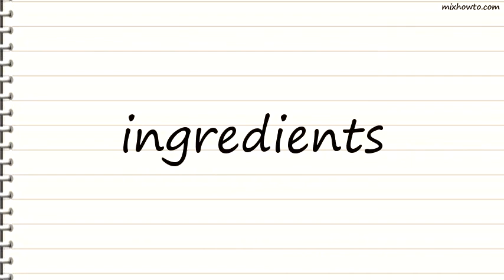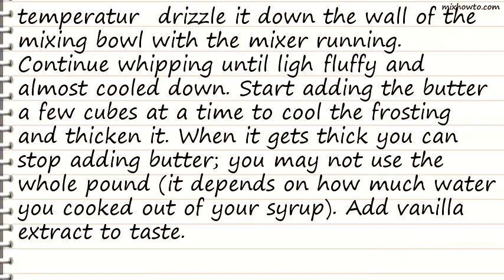Recipe Classic Vanilla Buttercream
INGREDIENTS:
-2 cups sugar
●1 pound butter , cut up
●1 to 2 teaspoons vanilla extract